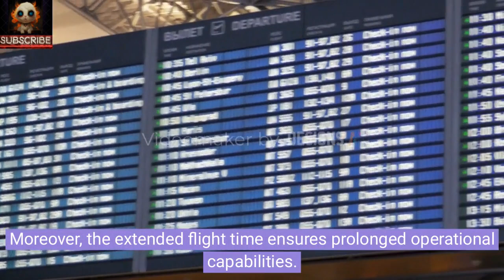🚀 Unveiling China's Game-Changing Stealth Drone: Introducing the CH-7! 🤖✨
🌐 Step into the future of military technology as we explore the incredible features of China's latest marvel, the CH-7 stealth attack drone! Developed by Aerospace CH UAV Co Ltd, this cutting-edge drone is redefining the landscape of aerial warfare. 🛸💨

🔍 Originally showcased in 2018, the CH-7 has undergone a transformation in 2022 to meet the rigorous demands of the military. With a wingspan of 26 meters and the ability to reach an astounding flight altitude of 15,000 meters, this drone is a force to be reckoned with. 🌌🚁

🕵️‍♂️ Join us on a journey through its features:
✅ Extended Flight Time: Perfect for round-the-clock reconnaissance and surveillance missions.
✅ Maximum Take-off Weight of 10 Tons: Capable of carrying large missiles or guiding other weapons with precision.
✅ Stealth Capabilities: Remaining undetected by radar, the CH-7 excels in covert operations.
✅ Anti-Aircraft Firepower and Electronic Warfare: A multifaceted approach to military dominance.

🎥 In this video, we'll delve into the specifics, uncovering the secrets behind the CH-7's design, capabilities, and its potential impact on the future of defense technology. Don't miss out on this exclusive look into the forefront of innovation! 🌟💼

The CH-7 is not just a drone; it's a game-changer! 🌐🔥